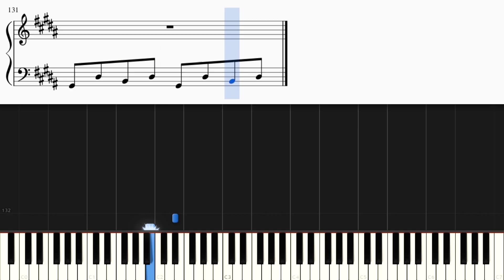ECHO / Crusher-P【ピアノ楽譜付き】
Crusher-P様の「ECHO」をピアノカバーしました。